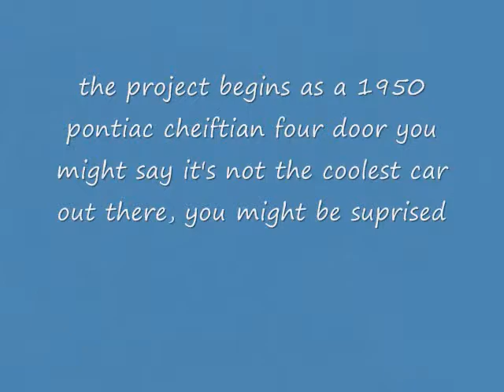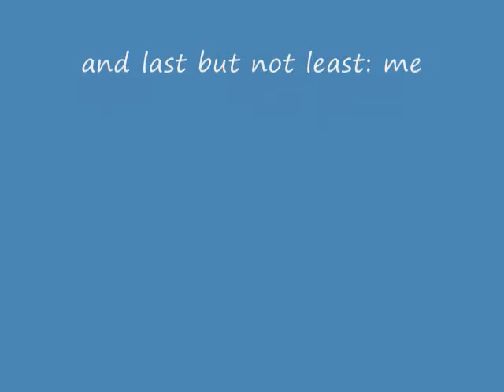1950 pontiac movie